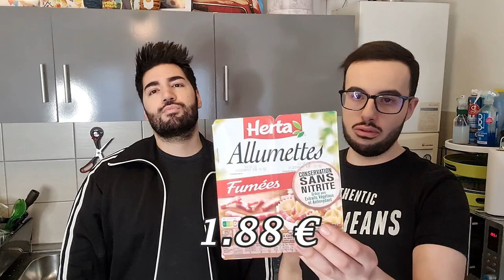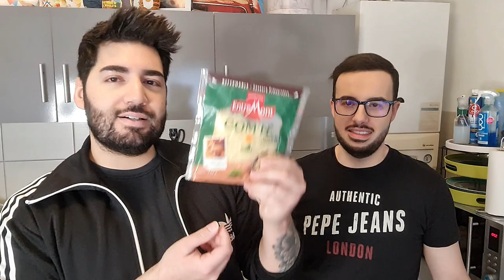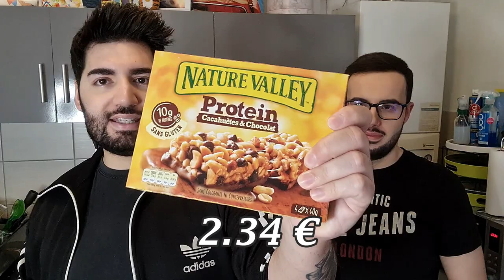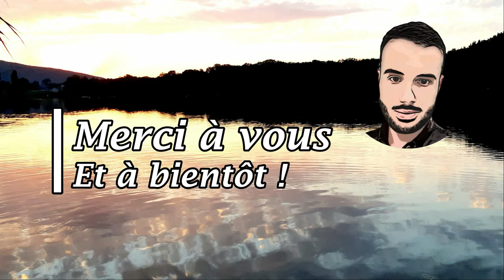Retour de courses LECLERC #22 | Menus de la semaine.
Bonjour, je vous propose un retour de courses dans cette nouvelle vidéo de chez Leclerc. Bon visionnage.

●●●●  Rejoignez-moi ! ●●●●